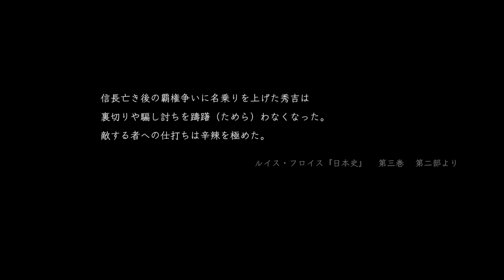#19【アクション】待ち受けるは、熱き槍の使い手「仁王2」【Elza(エルザ)】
今回は「仁王2」をゲーム実況していきます。
何かと難しいと評判のゲーム。楽しんでいきましょう！

-GAME INFO-
■タイトル：仁王2
■対応ハード：PlayStation 4
■ジャンル：アクションロールプレイングゲーム
■開発元：コーエーテクモゲームズ
■販売元：コーエーテクモゲームズ